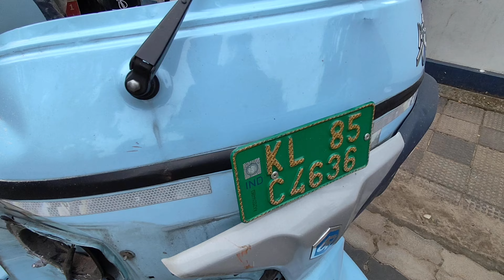ഇൻഷുറൻസ് എടുക്കുമ്പോൾ ശ്രദ്ധിക്കേണ്ട കാര്യങ്ങൾ (വാഹനം അപകടത്തിൽ പെട്ടാൽ പണി കിട്ടുമോ)@MS.CALICUT